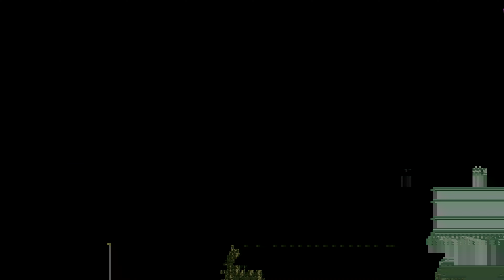4TH OF JULY WEEKEND AT SANDS CUT - 2021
This was the 4th of July weekend at Sands Cut Elliott Key.  We first headed to an old spot we use to come to just to check it out in case we wanted to bring the kids  back one day. Then we headed to Sands Cut where we were greeted  by some Subscribers who immediately recognized me.  It was a pleasure meeting them and sharing stories.  It's always nice to see the support we get from local people too.